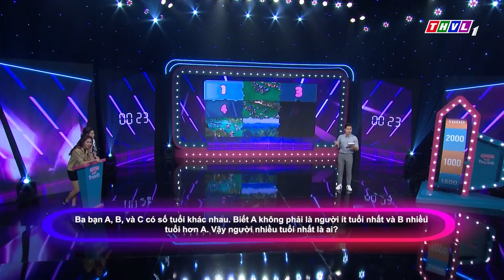Xuất hiện nữ hoàng quay thưởng “trăm lần như một” – Tường Vy | Chơi Phải Thắng – Tập 13: Vòng 3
Thép Hòa Phát hân hạnh đồng hành cùng chương trình.
Tháng 12/2020, câu chuyện của những cung bậc cảm xúc, là giọt nước mắt của những nỗi đau, trải qua 3 vòng thi đầy cam go và thách thức của chương trình, lan tỏa và trao đi yêu thương. Mời Quý khán giả đón xem chương trình Chơi phải thắng lúc 21h Thứ Ba  hàng tuần trên kênh THVL1.